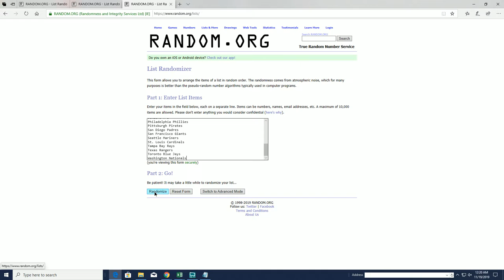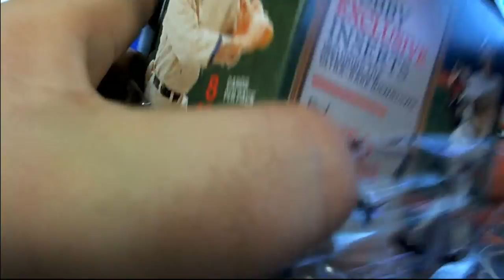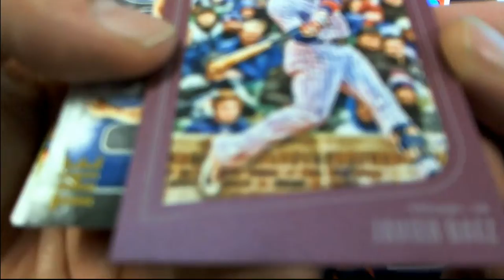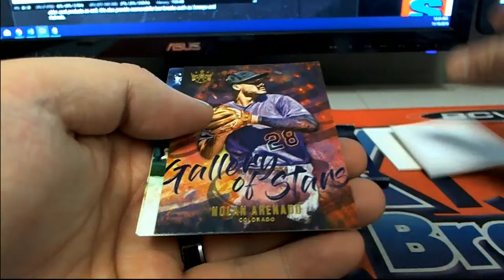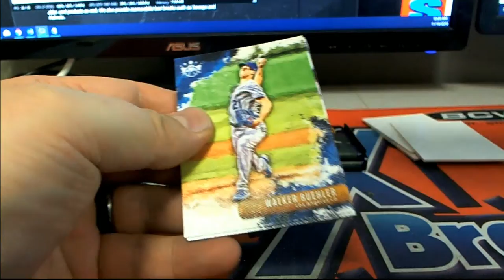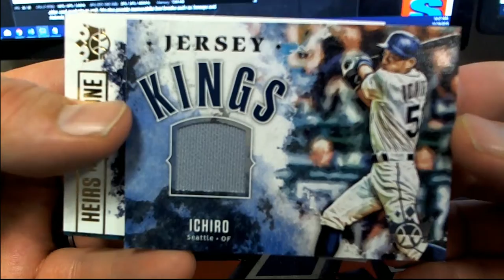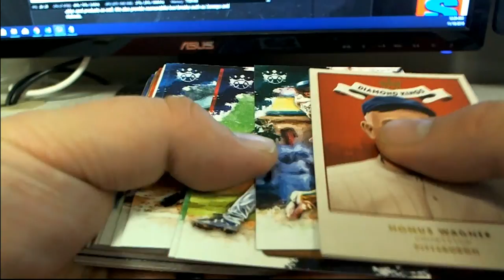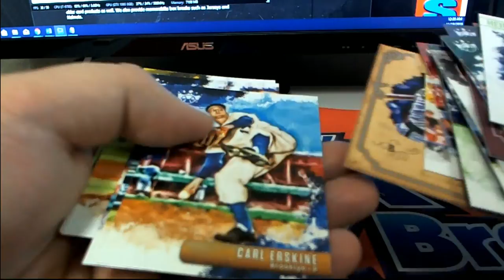2019 Panini Donruss Diamond Kings Baseball Hobby Box ID 19DKBASE751